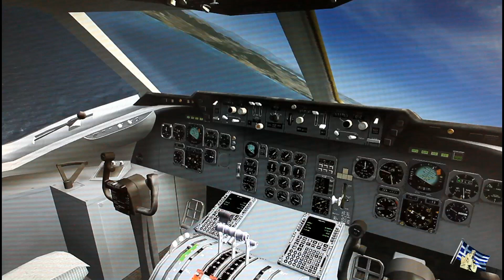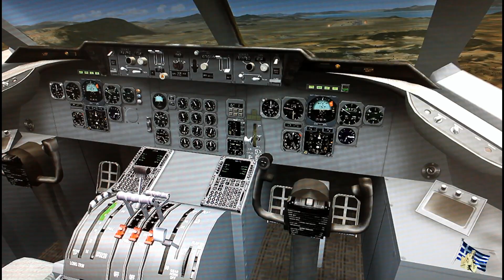BY ME Spectacular views during approach and landing on LGAV Airport of Athens